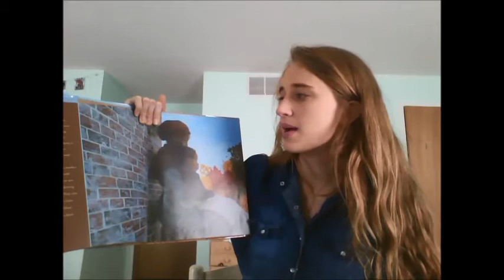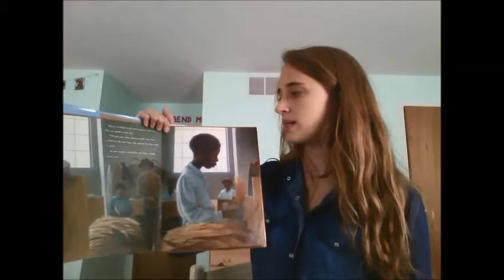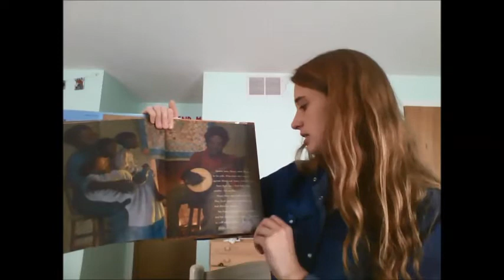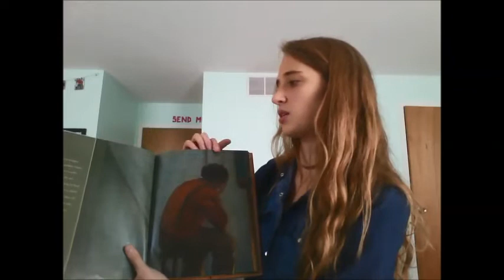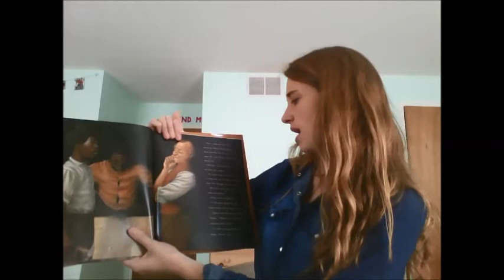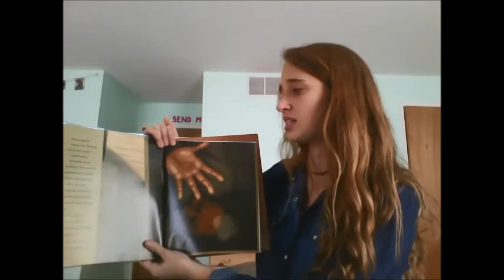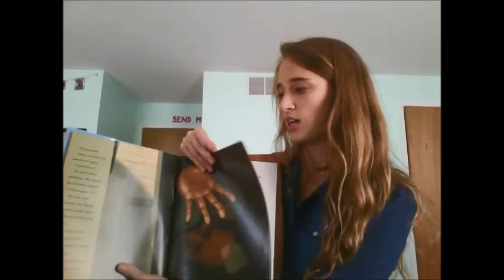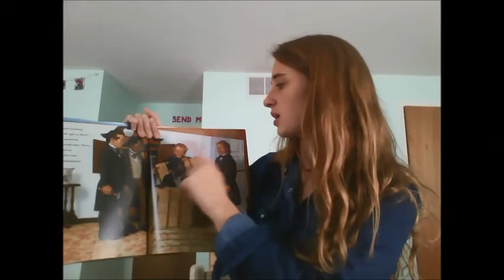Henry's Freedom Box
A Read Aloud Think Aloud for E340